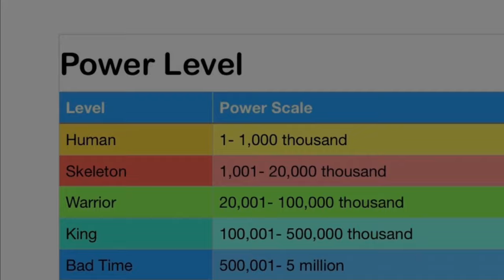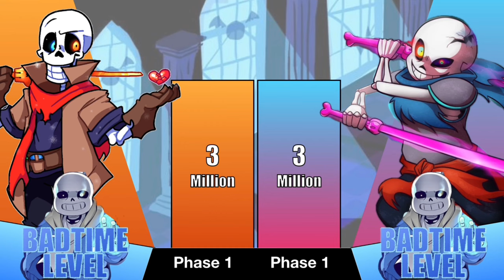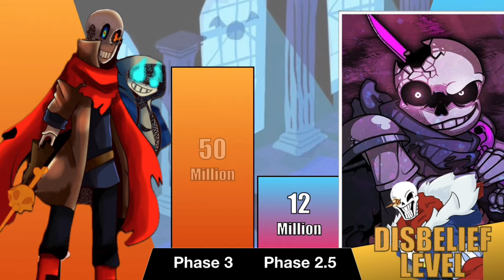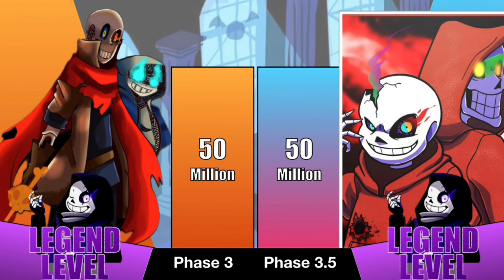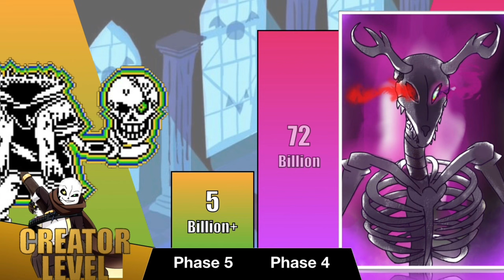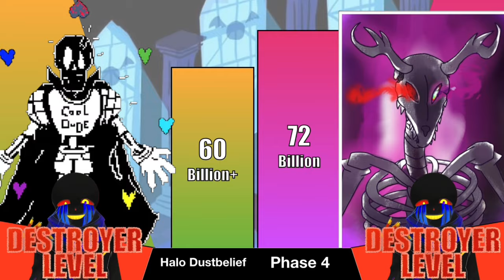Dustbelief Papyrus vs Dusttrust Sans Power Level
* What do you think about the new accuracy of Dustbelief Papyrus vs Dusttrust Sans Power Level, Everyone?

1.
Dustbelief Papyrus - Striking the Demon down theme